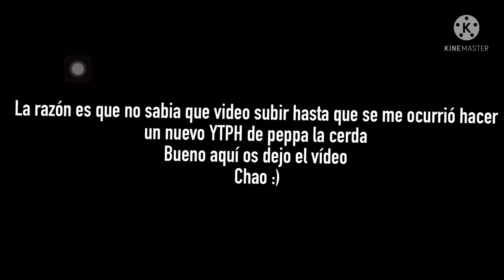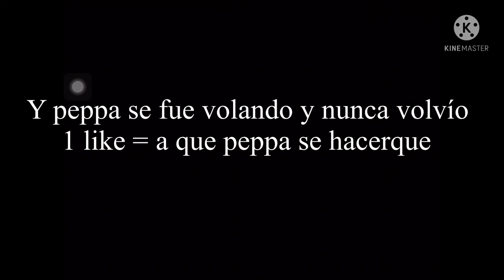YTPH - peppa la cerda y los charcos de diarrea